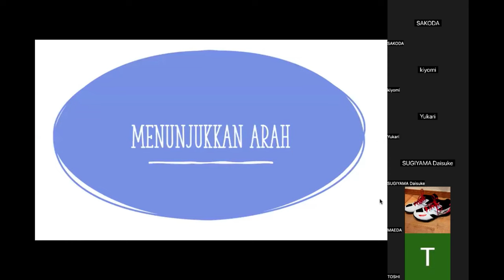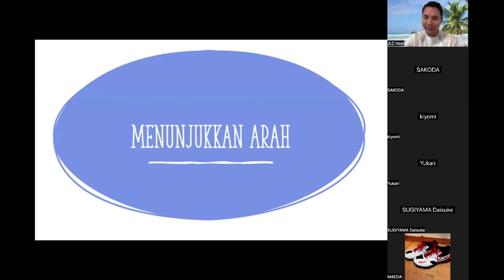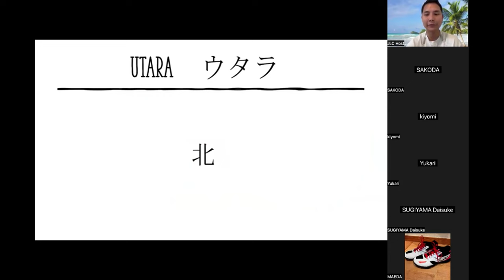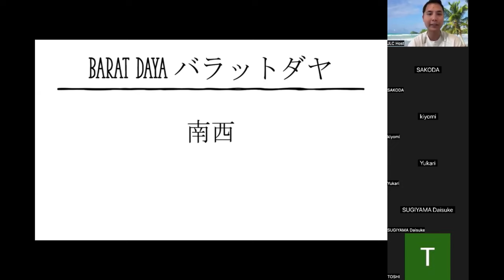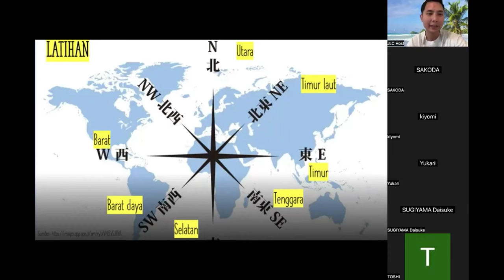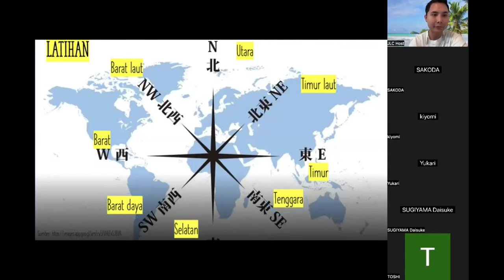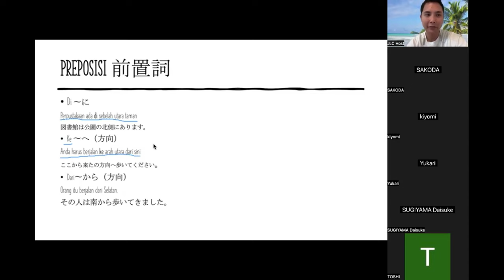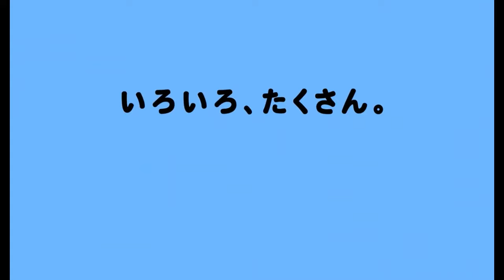入門者向け講座「方角・東西南北・前置詞 etc...」by マンダラ講師